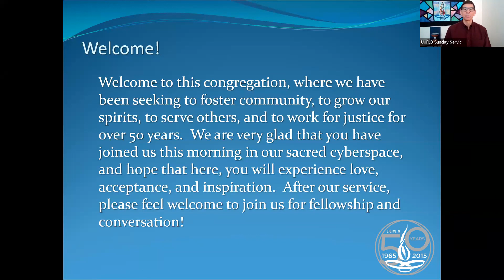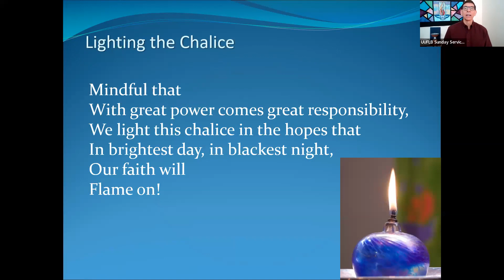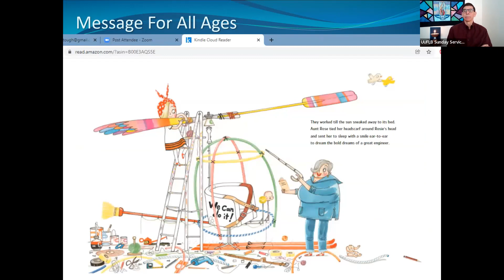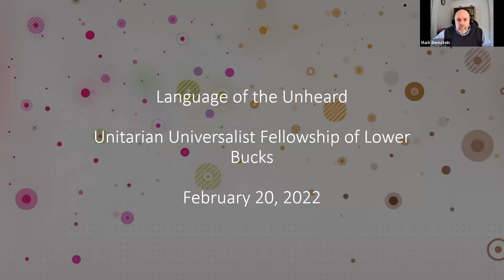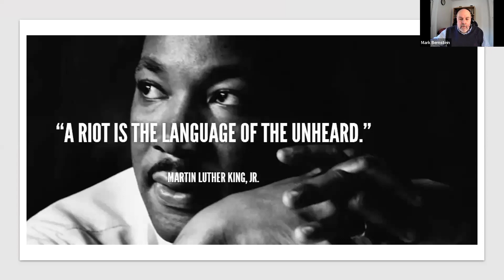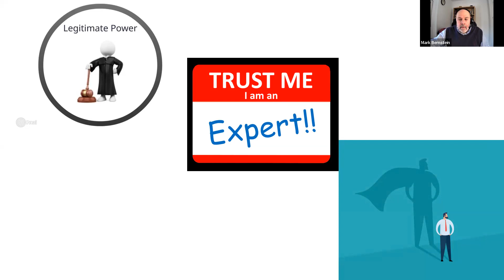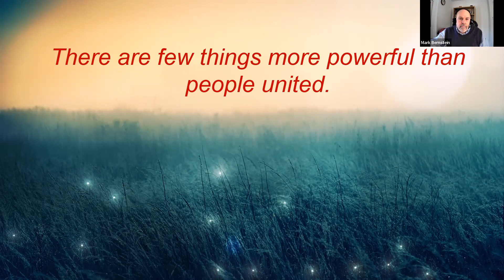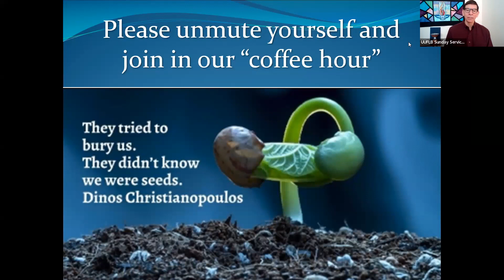UUFLB Service 02-20-22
SUNDAY, FEBRUARY 20 - Language of the Unheard - Mark Bernstein
Power dynamics play as much of a role in our congregational life as joys and concerns and coffee hour (remember coffee hour?). How does power serve us and hurt us, both in our congregations and in the wider world?